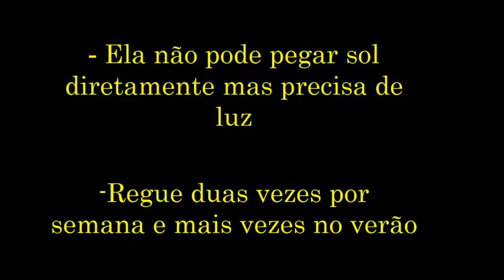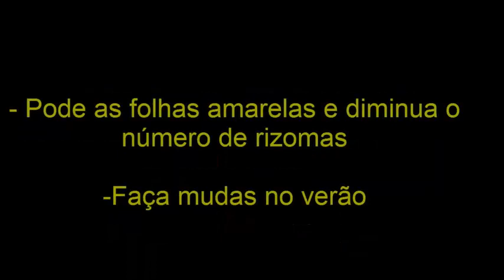Como eu Faço Mudas de Samambaia Renda Francesa/Portuguesa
Participe do nosso grupo do Whatsapp, deixe seu número com DDD.